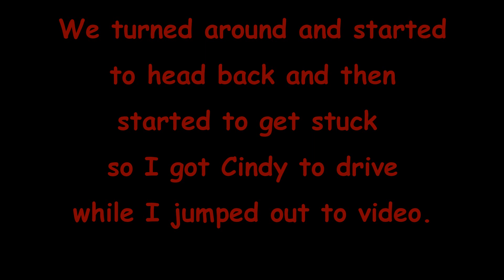JEEP SNOW CRAWLING - SUPER LOW CRAWL RATIO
Cindy and I out for a drive New Year's Day. Not a crazy amount of snow but with minus 20 degree weather and the layers of ice crust in between the sugar like snow, it was a good challenge for the Jeep.

Yes I know, the #1 rule of wheeling is never wheel alone. We were just outside of town with cellular coverage. And besides, I'm a Pirate damn it!

Happy New Year & happy wheeling!
Jeff